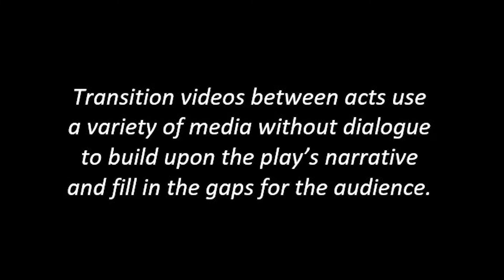Trailer | Everyone's Business (Stageshow)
Everyone's Business is a stageshow by Chris Atanasov-Elliott. This is the Trailer I created from the full version that I filmed live on stage.

Cameras & Lens: Canon EOS 5D Mark 3, Tamron 70-200mm f/2.8, Canon XC10, Sony RX10 Mark IV
Audio: Zoom H6, Rode RodeLink Wireless Filmmaker Kit